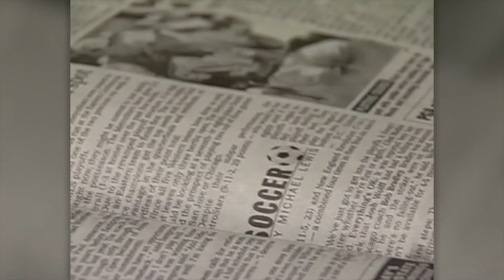The Mike Petke Coaches Show: March 20, 2018